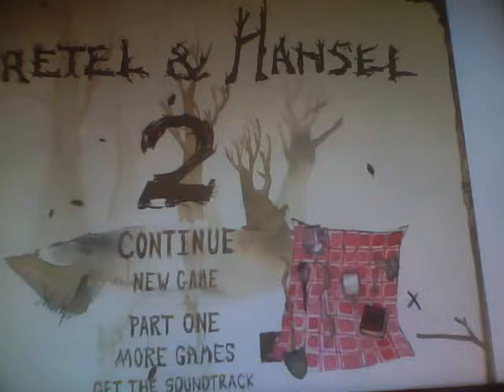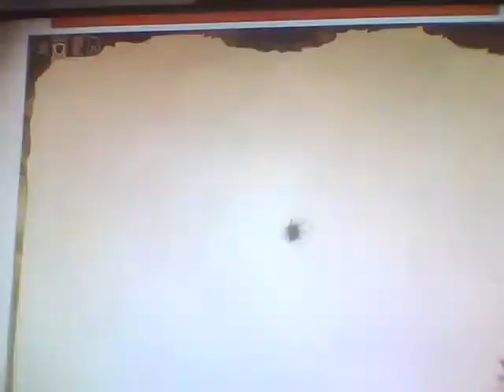Gretel And Hansel 2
More Adventures and disgusting deaths